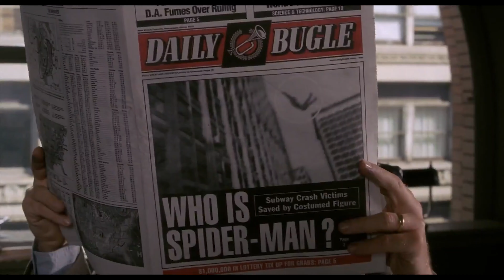SPIDER-MAN (2002) - Movie Review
Spider-Man - Movie Review

With Great Power comes Great Responsibility. Continuing his series of Spider-Man movie reviews leading up to the release of No Way Home this December, Diego brings you his thoughts on the timeless classic from 2002. Does it still hold up today as one of the best solo superhero films of all time?

Please enjoy our review of Spider-Man.

Don’t forget to join the Film Collective Discord server. The Film Collective is a film-based discussion server for film buffs and newcomers alike. You can either converse with people in our general chats or participate in some of the server events to broaden your horizons. We host a weekly movie roulette and a weekly movie bender, as well as a monthly hit list